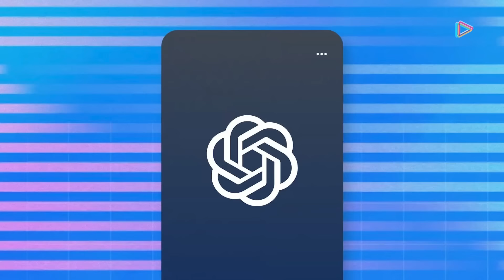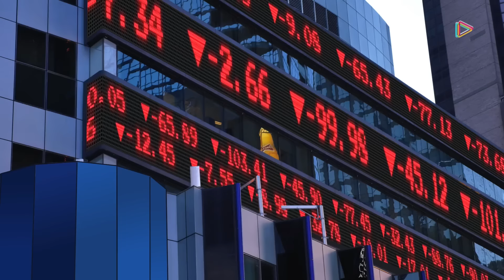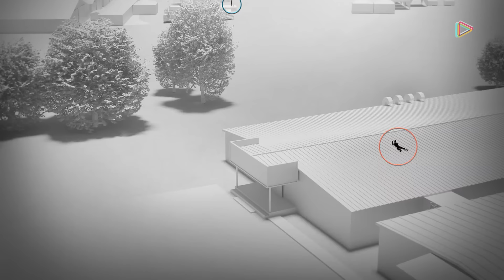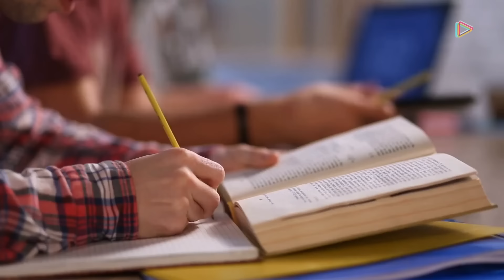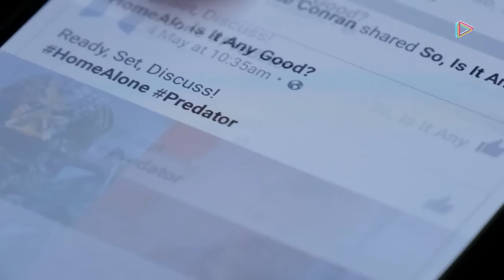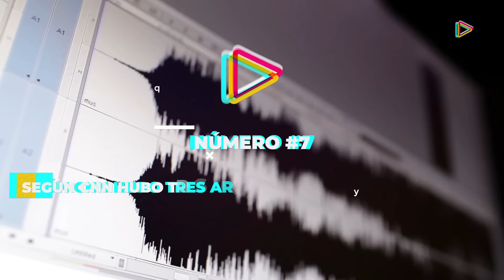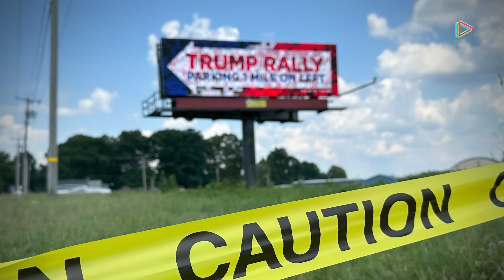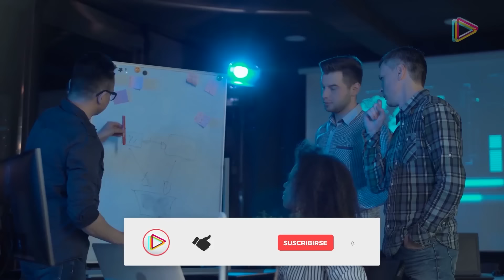Impacta Al Mundo!! 13 Misterios del ATENTADO Contra DONALD TRUMP Aún Sin Resolver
13 Misterios del Intento de M;agnicidio a Trump Aún Sin Resolver.

1Hay demasiadas preguntas sobre este evento que pudo terminar en una tragedia sin precedentes y hoy intentaremos responderlas mientras exponemos todo lo ocurrido, el contexto, qué habría pasado si tenía éxito y qué podemos esperar ahora.

ttps://geni.us/ZLr9j